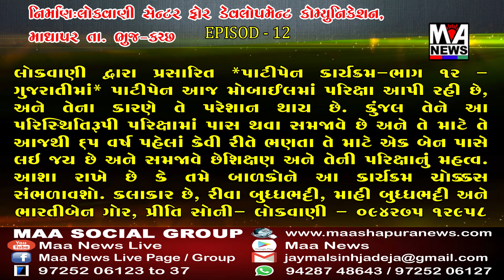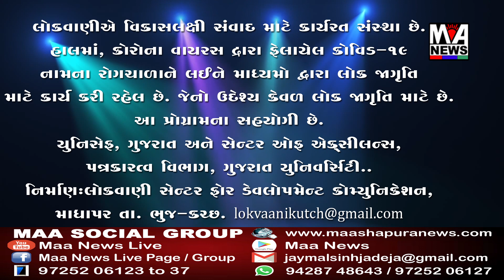લોકવાણી દ્વારા પ્રસારીત ''પાટી પેન'' : કોરોના જાગૃતિ અને બાળ શિક્ષણ કાર્યક્રમ ll Ep. 12